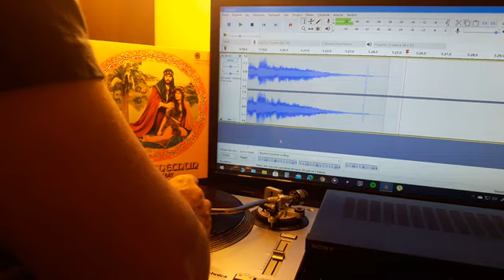Orhan Gencebay Haberin Varmı Plak Kayıt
Orhan Gencebay   'ın,  Kervan Plakçilik Kasetçilik etiketiyle yayınlanan   ''    Haberin Varmı'' isimli 33 devirli orjinal plak kayıt videosuyla plak evi kuşağın'da.